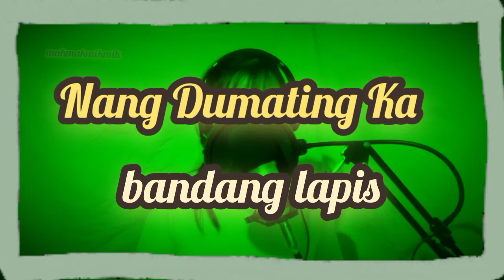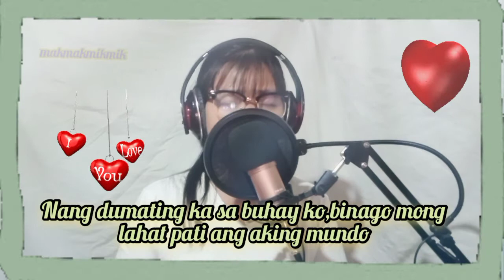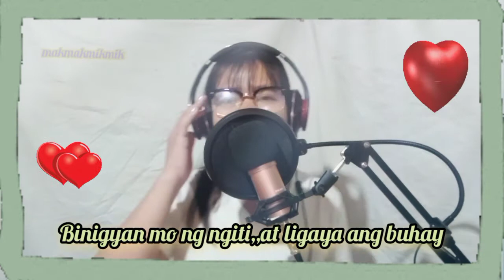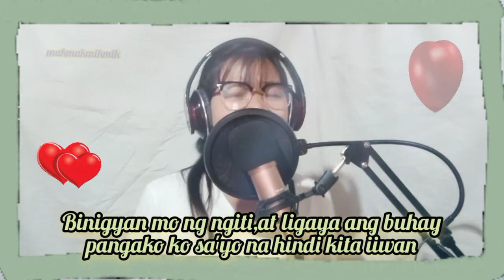Nang dumating ka(bandang lapis) requested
Trying my version of this song
Covered by makmakmikmik